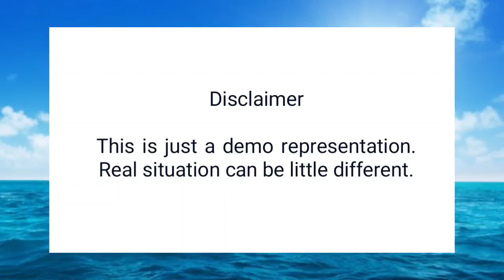UP police medical test me kya hota h | kaise hota h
UP police constable medical test

This video is a demo representation of UP police constable medical test.
I tried to apply my knowledge and experience of up police constable medical and collect opinion of some new recruits.

This is not an UP govt. authorized channel.
So take is such as an advisory visual.